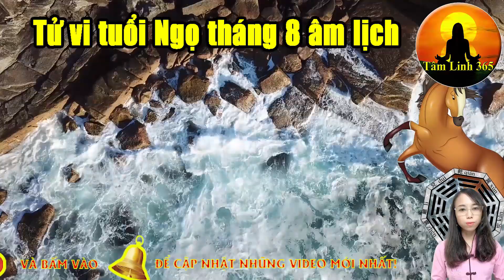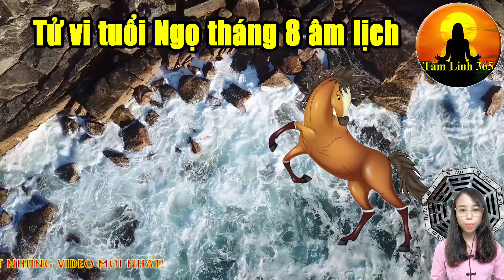Tử Vi Tháng 8 Âm Lịch Tuổi NGỌ Yên Tâm Trời Cho Lộc Lớn Trúng Liên Tiếp 2 Lần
Tài khoản ngân hàng VietCombank: 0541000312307 người thụ hưởng: Dương Đức Tú, Chi Nhánh Chương Dương